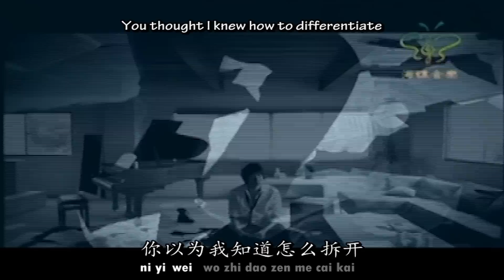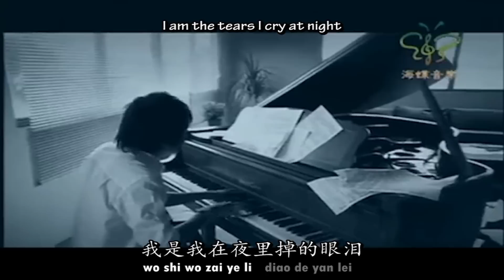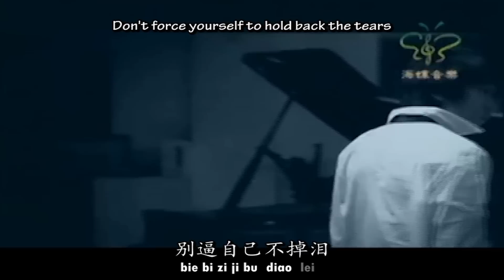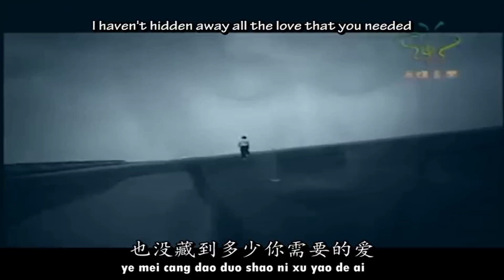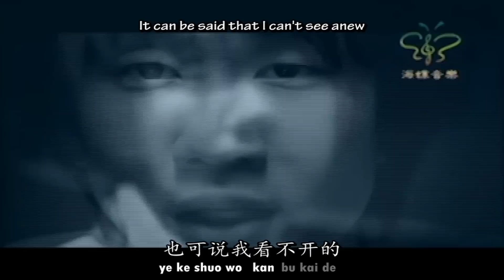JJ Lin Jun Jie 林俊杰 - Afraid 害怕 Hai Pa English & Pinyin Karaoke Subs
JJ Lin 林俊杰 Lin Jun Jie
Afraid 害怕 Hai Pa